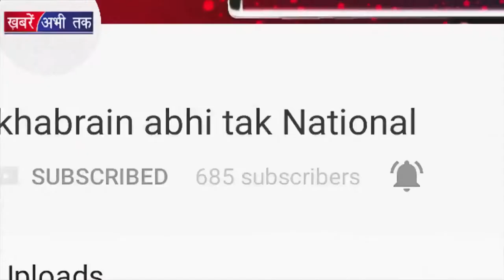गुलशन कुमार की बयोपिक में ये होंगे हीरो || Khabrai Abhi Tak Live